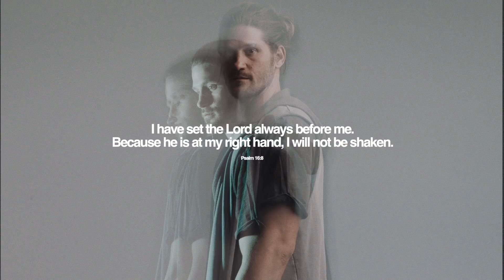David Dunn - I Don't Have To Worry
BLSSD presents David Dunn with 'I Don't Have To Worry' from his latest project 'Yellow Balloons'.